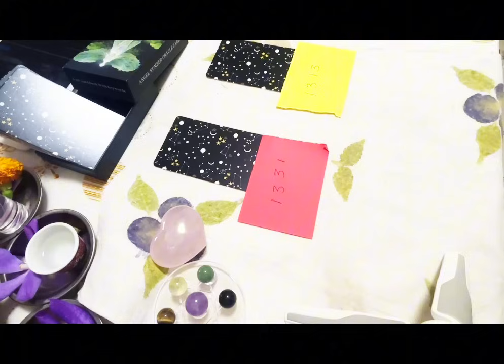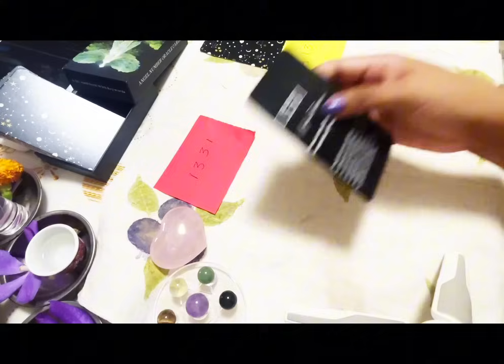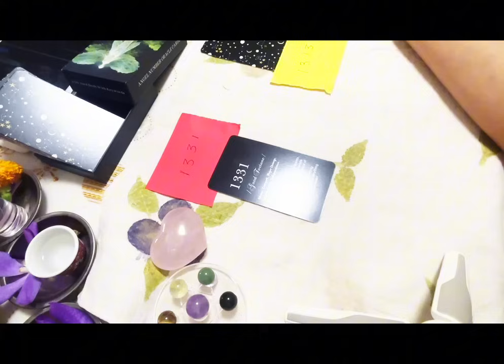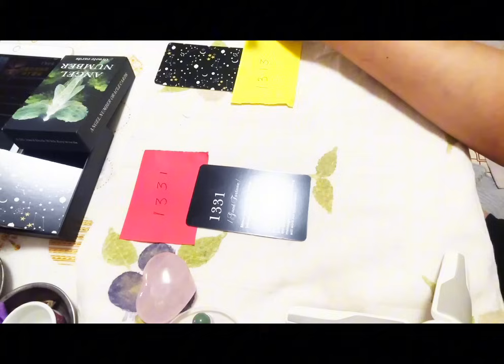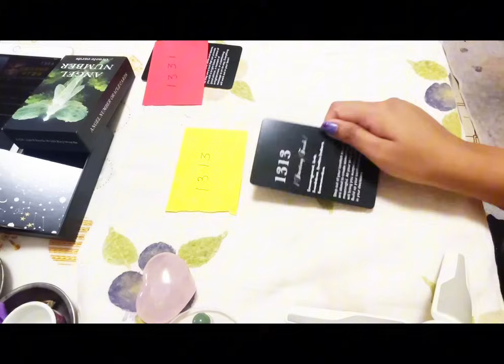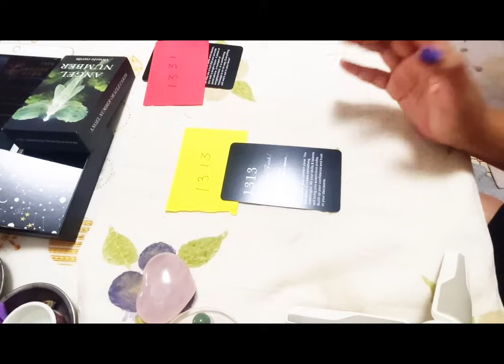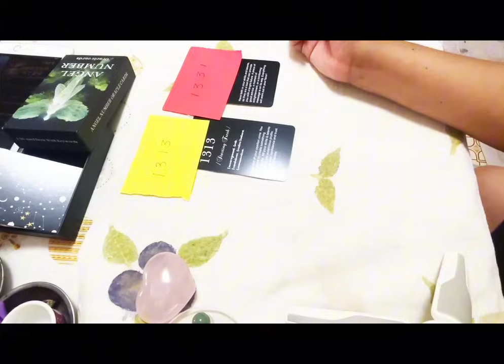Pick A Pile Tarot Readingမင်းရဲ့ကံဘယ်လောက်ထိကောင်းနေလဲHow is your luck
Pick A Pile Tarot Reading
မင်းရဲ့ကံဘယ်လောက်ထိကောင်းနေလဲ
How is your luck

စိတ်ထဲကနေ ဝင်လေထွက်လေ ရှူပြီး စိတ်လေးငြိမ်သွားတာနဲ့ pile လေး တခု ရွေးလိုက်ပါ။

 (ဘာကိုမှမတွေးပါနဲ့ ကိုယ့်မျက်စိကျနေတဲ့ Pile  လေး ကိုရွေးပါနော်)

 General Reading ဖြစ်တာကြောင့် energy ကိုက်တာလေးတွေကိုယူပါ မကိုက်တာပယ်လိုက်ပါ။

Be stay Safe and Happy !

Time Stamp
Pile selection- 00:40
Pile 1- 01:01
Pile2 - 05:05

 💗Moh💗